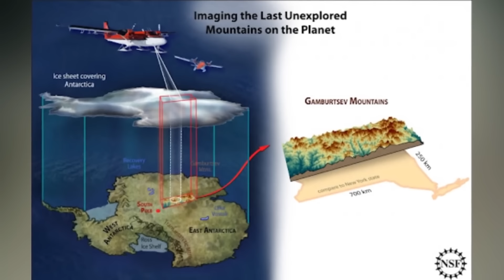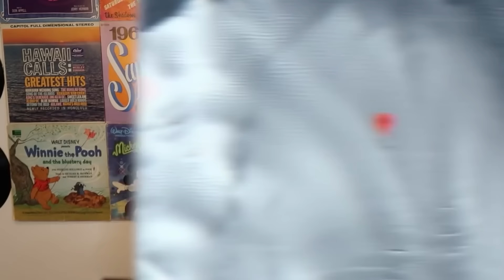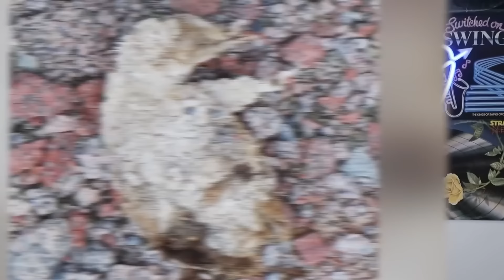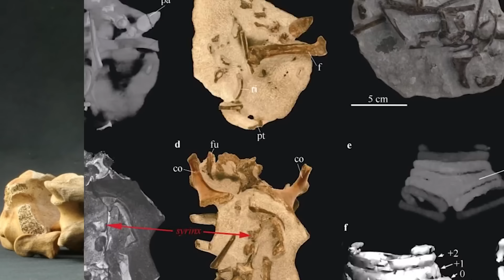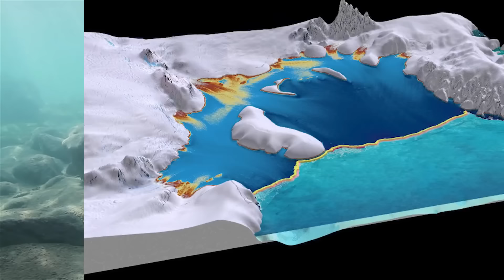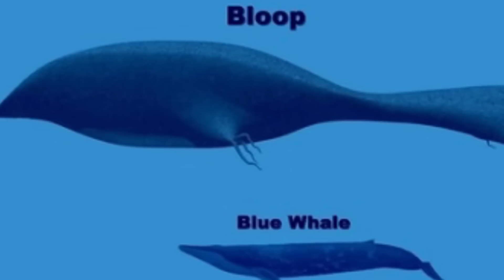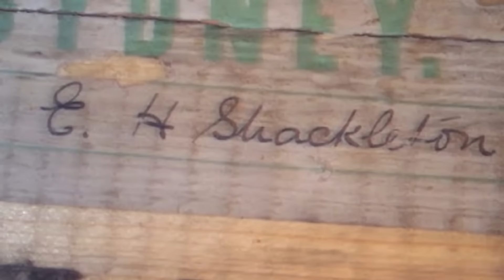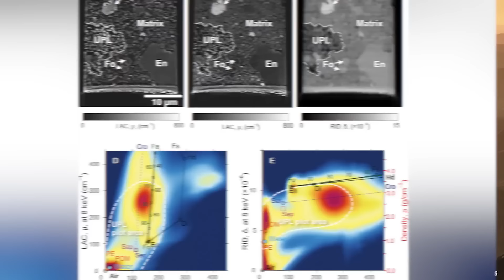Dark Secrets Buried in Antarctica's Ice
Dark Secrets Buried in Antarctica's Ice (2 hours)

❄️🔍 Antarctica, a land of ice and mystery, holds secrets buried deep within its frosty grasp. In this video, we explore the dark secrets buried in Antarctica's ice. From ancient civilizations to alien life, what we uncover might just change the way you see the world. 🌍👽

TimeCode:
0:00 ❄️ Antarctica: The Frozen Frontier
34:00 🔍 Dark Secrets: What Lies Beneath the Ice?
57:00 🌍 Ancient Civilizations: Evidence in the Ice
1:30:00 👽 Alien Life: Theories and Discoveries